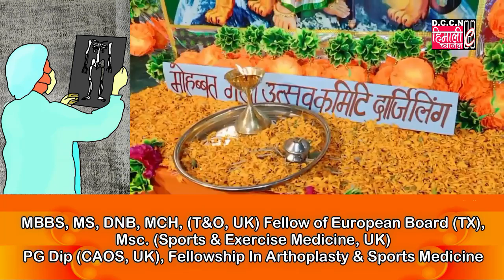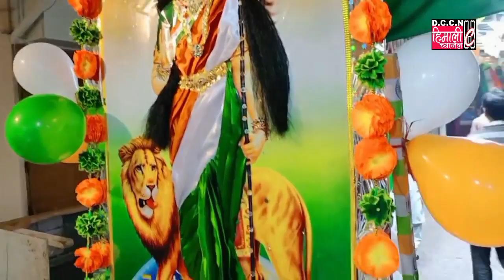मोहब्बत गली उत्सव समितिको आयोजनामा ​​७६औँ स्वतन्त्रता दिवस अमृत महोत्सव हर्षोल्लासका साथ मनाइयो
मोहब्बत गली उत्सव समितिको आयोजनामा ​​हरेक वर्ष झैँ यस वर्ष पनि ७६औँ स्वतन्त्रता दिवस अमृत महोत्सव हर्षोल्लासका साथ मनाइयो, प्रमुख अतिथिका रुपमा दीनानाथ प्रसादको उपस्थितिमा झण्डा फहरायो। मोहब्बत गली उत्सव समितिका संयोजक ओमनारायण गुप्ताले उपस्थित जनसमुदायलाई सम्बोधन गर्दै स्वतन्त्रता संग्रामको स्मरण गराए, मोहब्बत गली उत्सव समितिका अध्यक्ष विकास नारायण गुप्ता सचिव महेश जोशी कोषाध्यक्ष धर्मेन्द्र प्रसादले अमृत महोत्सवलाई सफल बनाउन प्रमुख भूमिका निर्वाह गरेका थिए। प्रमुख सल्लाहकार नरेश जोशी शेखर। कार्यक्रमलाई सफल बनाउन प्रसाद, प्रकाश तिवारी, अमित गुप्ता, अजित गुप्ता, राहुल गुप्ता, अरविन्द तिवारी, उमेश प्रसाद, चन्दनराम को महत्वपूर्ण भूमिका रहेको थियो।